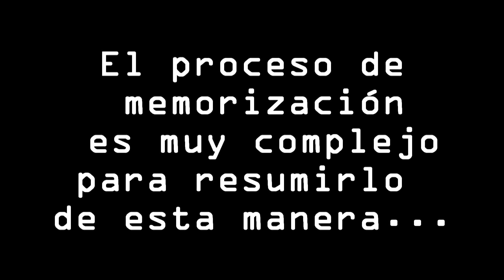Tocar lento para tocar rápido | Shred HOLOCRON